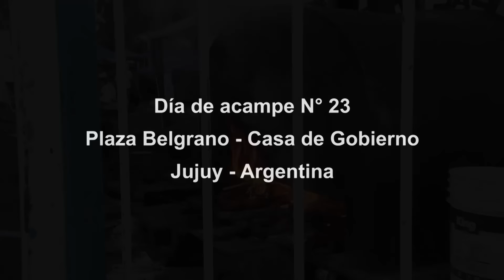23 Dias de acampe redes